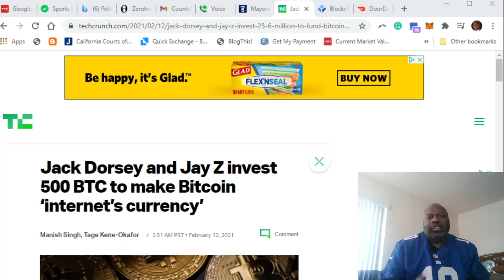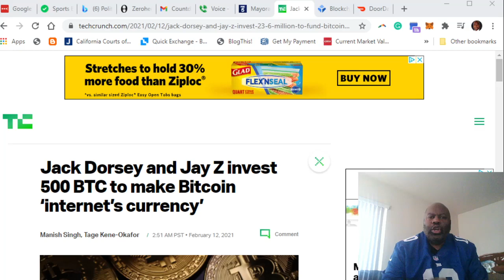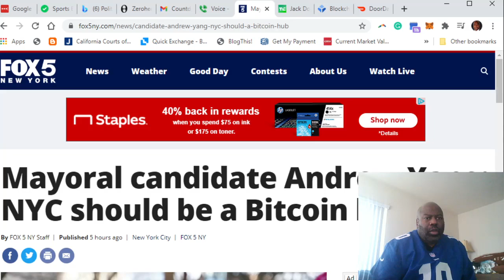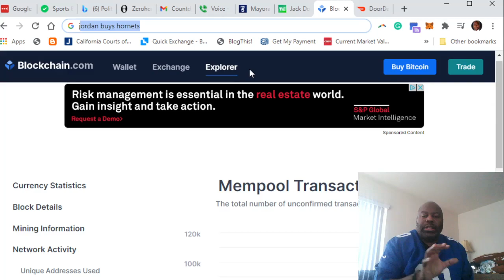Dwyer 21-2-12 Crypto Update - Jay Z, Dorsey, Andrew Yang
Find me on MetMet.Com

Use Crypto?  Get a Crypto web address -- easy for senders to remember

On Alexa - "Alexa, play Dwyer Boxing and Sports News on Apple Podcast"

Tip Us In BTC, DASH, or Zcash
Tip us with Bitcoin: 1H7wYXUrSfUKxAYmA5MFUFyUsXGY4CEDLC

Tip us with Dash: XwdfmbU5GN3voHiZ9mGnJgsesA5u2eYYwx

On iTunes, vanity code dwyerboxingnews